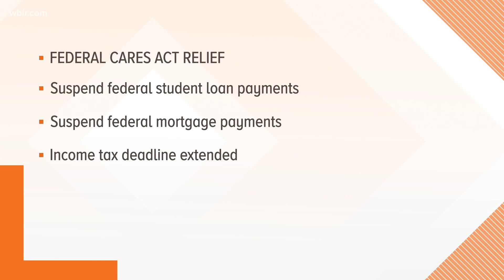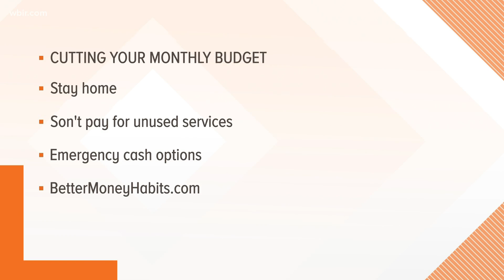How to ease the strain of COVID-19 on your budget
10News anchor Heather Waliga catches up with Lina Kornmeyer from Bank of America for tips on how to ease the strain of COVID-19.